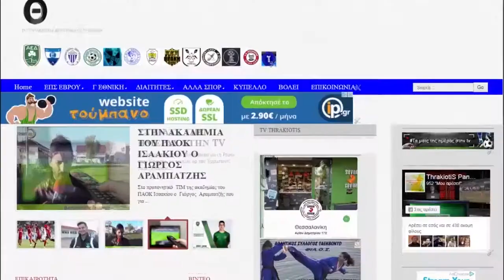ΒΑΣΙΛΗΣ ΚΩΝΣΤΑΝΤΙΝΟΥ / ΠΟΛΥ ΚΟΝΤΑ ΓΙΑ ΝΑ ΑΛΛΑΞΕΙ ΙΔΙΟΚΤΗΤΗ Ο ΠΑΝΑΘΗΝΑΙΚΟΣ